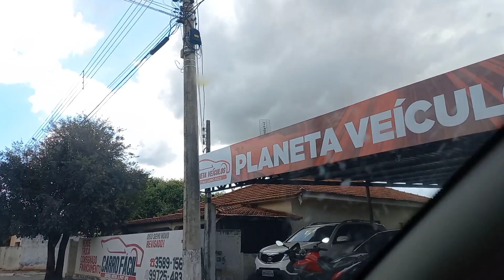TOUR REGINOPOLIS PART 02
parte 2 do TOUR DA REGINOPOLIS, CONFERE AI A PARTE 2.

Se vc gosta desse tipo de conteúdo, Deixa o LIKE, se inscreve no canal, ativa as notificações para não  perder nenhum video, tenho certeza que vcs vão gostar do nosso canal. Deus abençoe

Editor video: Wandershare Filmora / Kinemaster
Tablet galaxy S3

 Editar pra capa: Picarts (de celular)
Camera que uso: Celular Galaxy S10.